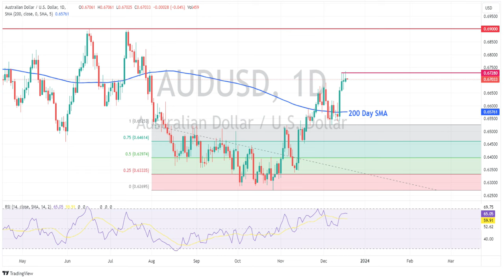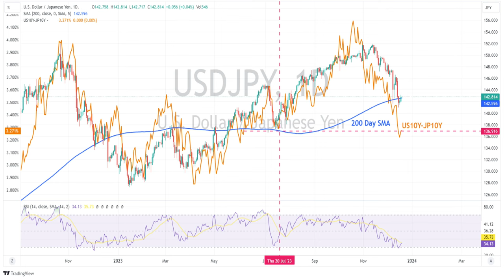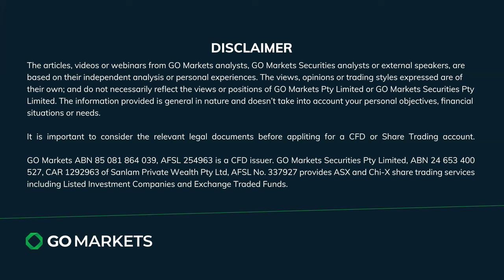BoJ , RBA and Canadian CPI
FX traders have some tier one data releases to look forward to today, including the last major central bank meeting in the form of the Bank of Japan. RBA monetary policy minutes and Canadian CPI also having market moving potential.